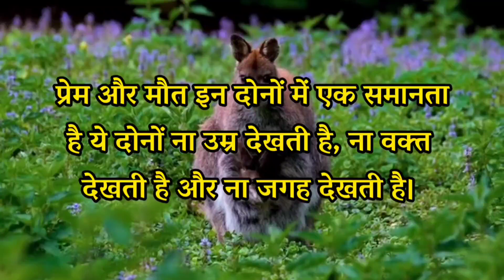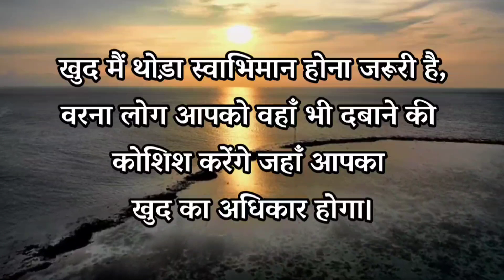अपनी गलतियों को प्यार से सुधारों ना की अफसोस और हताशा से...। Best Powerful Motivational Quotes